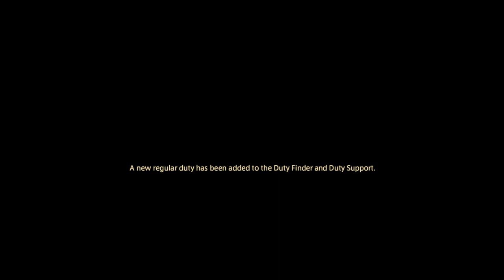Let's play Final Fantasy XIV - MSQ Walkthrough - Part 179 - Rock the Castrum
This is MSQ Part 179 - "Rock the Castrum", from The Realm Reborn.